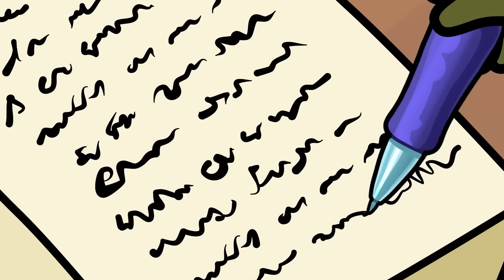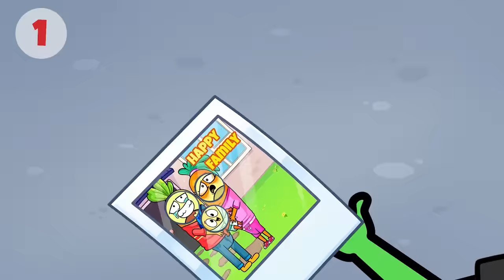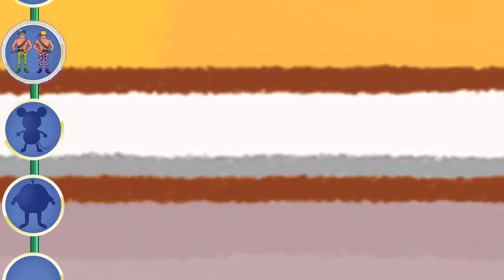AVOCADO, YOU MISSED YOUR FIRST FLIGHT! || Avocadoo Golden Comics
Ava and Cado are planning their first couple vacation!✈️❤️️ But here goes a real awkward situation!😳 Ava used to be punk when she was a teen!👩‍🎤🤘 She can't pass the passport control because she doesn't look like herself in a picture anymore😭 Will Ava and Cado go to their vacation or will they stay home?🚫🏡

0:00 - AVA IS A PUNK
0:40 - VACATION IS CANCELLED
1:27 - HOW TO BECOME A REBEL
3:46 - NEED TO BE NERDY
4:22 - WHERE'S MY PASS
5:05 - DANGEROUS LUGGAGE